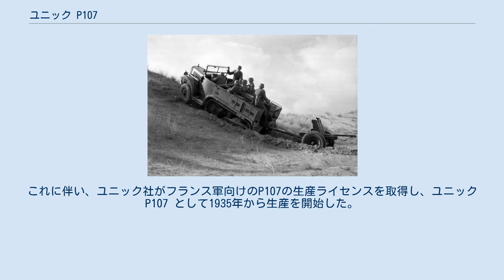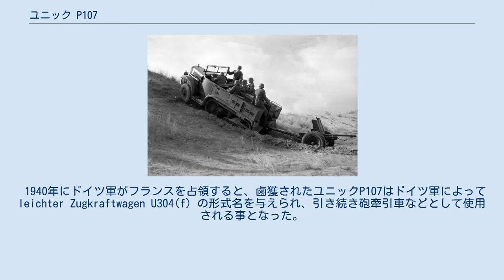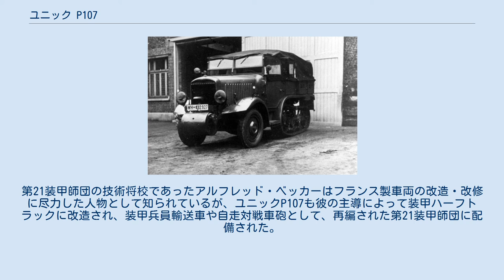ユニック P107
ユニック P107 ( Unic P107 ) はフランスのシトロエン社が1930年代に開発し、ユニック社において量産された軍用の半装軌車(ハーフトラック)である。
 1920年代から30年代にかけて、フランスのシトロエン社はケグレスの発明した特許に基づいて何種類かのハーフトラックを開発・生産していた。
1934年にシトロエン・ケグレス P17の後継機種となるシトロエン・ケグレス P107を開発したが、シトロエンが経営危機を迎えると、シトロエンの親会社となったミシュランは民間市場に重点を置く施策を取った。
これに伴い、ユニック社がフランス軍向けのP107の生産ライセンスを取得し、ユニック P107 として1935年から生産を開始した。
 フランス軍向けに生産されたP107は主に砲兵トラクターおよび工兵車両として使用され、1940年にフランスがドイツによって占領されるまでに、総計3,276両が生産された。
 1940年にドイツ軍がフランスを占領すると、鹵獲されたユニックP107はドイツ軍によって leichter Zugkraftwagen U304(f) の形式名を与えられ、引き続き砲牽引車などとして使用される事となった。
 ドイツ国防軍の装甲師団の一つである第21装甲師団は1943年に北アフリカ戦線で壊滅した後、フランス国内で再編されたが、この際に使用可能な装備の多くがフランス国内に残されていたフランス製の鹵獲車両であった。
第21装甲師団の技術将校であったアルフレッド・ベッカーはフランス製車両の改造・改修に尽力した人物として知られているが、ユニックP107も彼の主導によって装甲ハーフトラックに改造され、装甲兵員輸送車や自走対戦車砲として、再編された第21装甲師団に配備された。
これらの車両は1944年に連合軍がノルマンディーに上陸した後の戦闘で実戦に投入された。